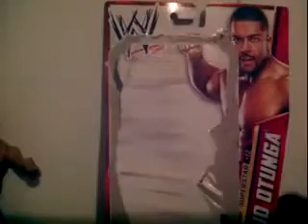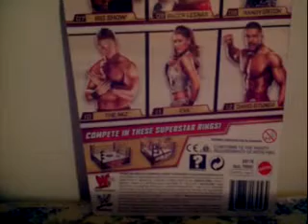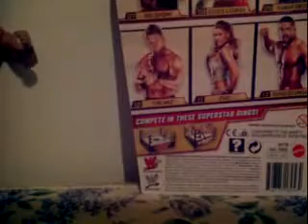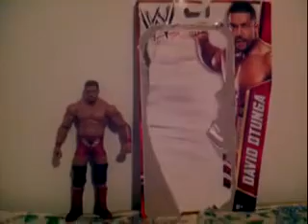WELCOME TO MY ACTION FIGURE REVIEW OF BASIC SUPER"STARS #12 DAVID OTUNGA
I created this video with the YouTube Video Editor WITH YOUR HOST JUSTIN DAVIS I GOT THE BASIC FIGURE #12 DAVID OTUNGA BECUSE WAL-MART DON"T HAVE ANY MORE BASIC SUPERSTARS #12 EVE FIGURES